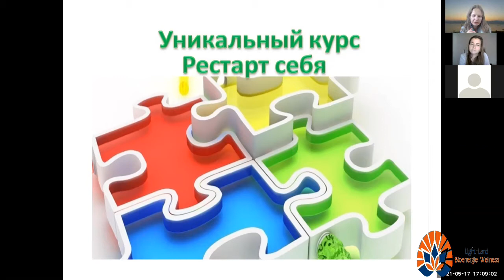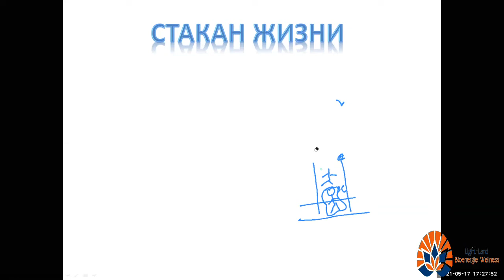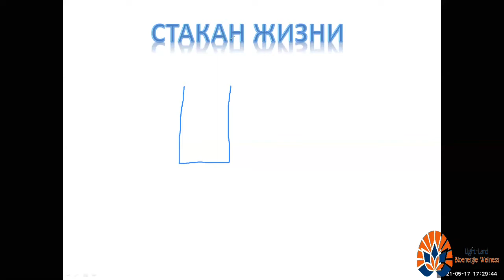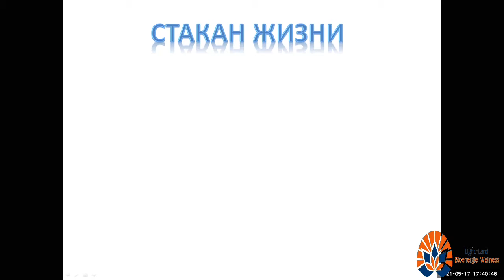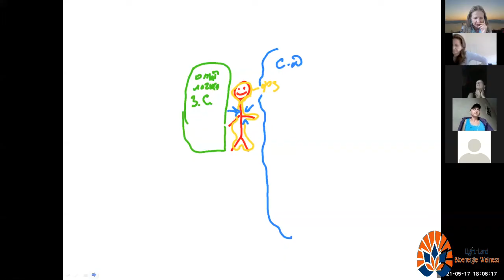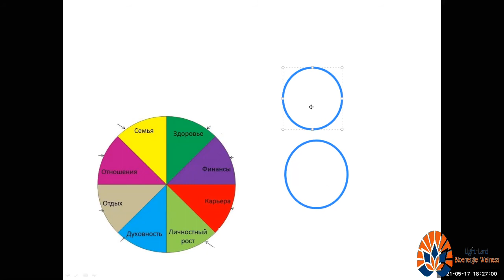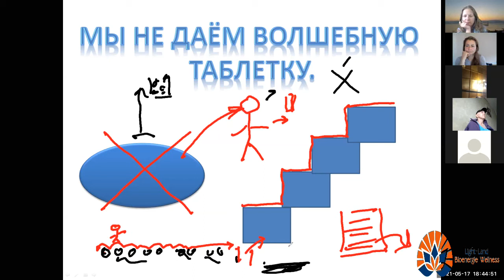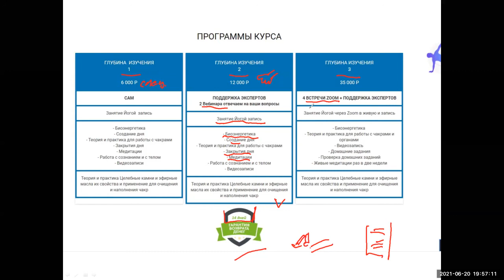Презентация курса "Рестарт себя"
Трансформация всех сфер вашей жизни:отношения, финансы ,здоровье